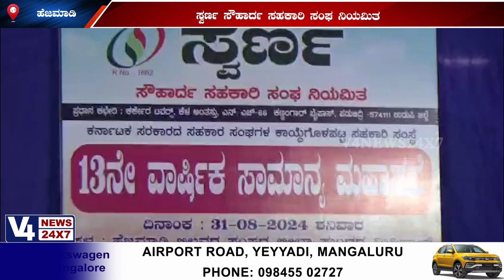ಸ್ವರ್ಣ ಸೌಹಾರ್ದ ಸಹಕಾರಿ ಸಂಘ ನಿಯಮಿತ 13ನೇ ವಾರ್ಷಿಕ ಮಹಾಸಭೆ